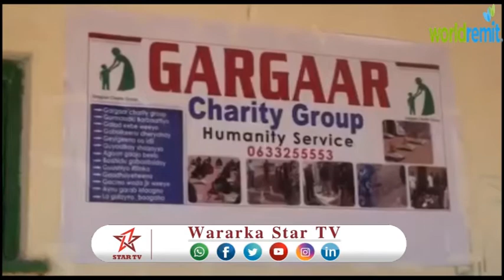URURKA GARGAAR OO DHARKA CIIDA GAADHSIYAY 100 CARUURA OO KU DHAQAN GOBALKA SANAAG